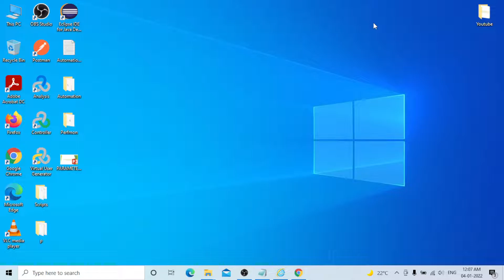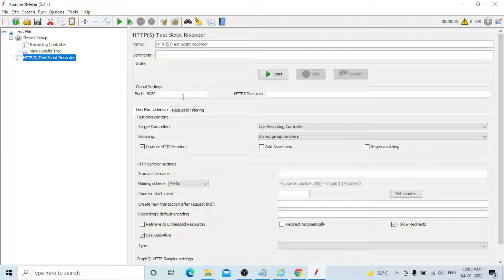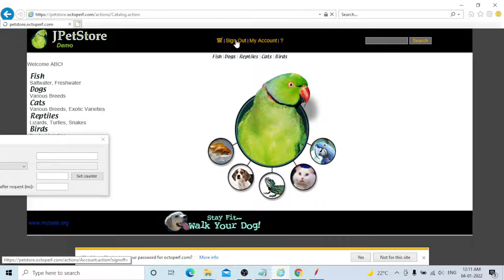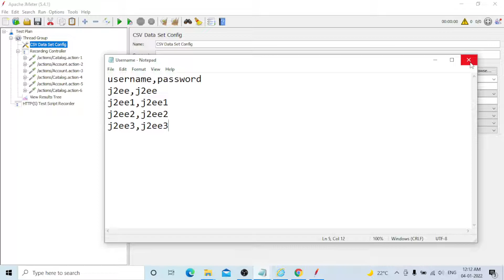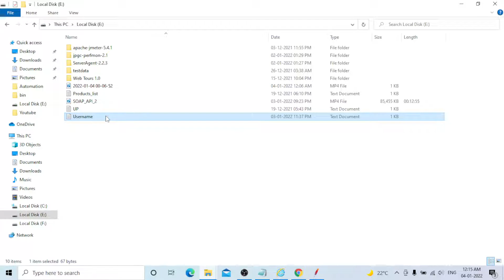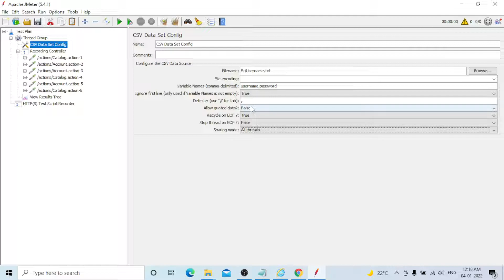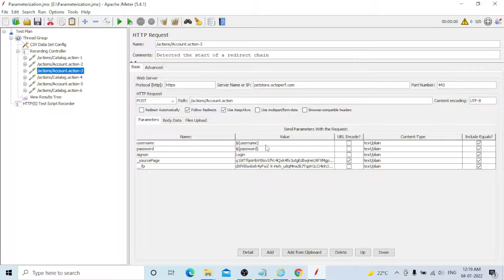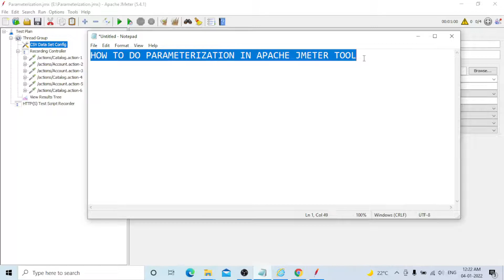HOW TO DO PARAMETERIZATION IN APACHE JMETER TOOL